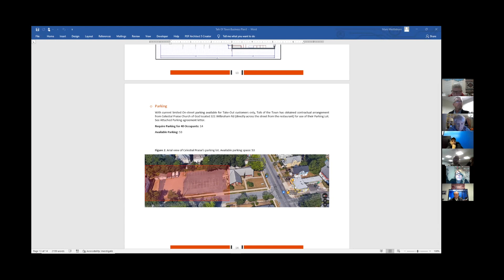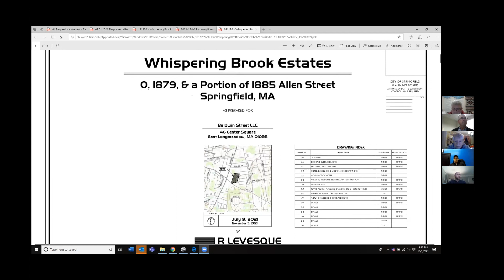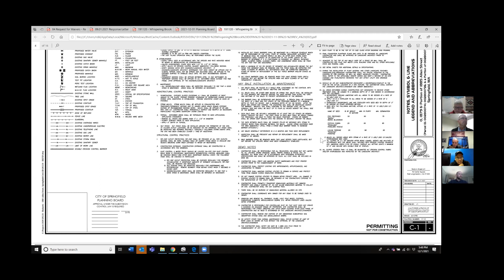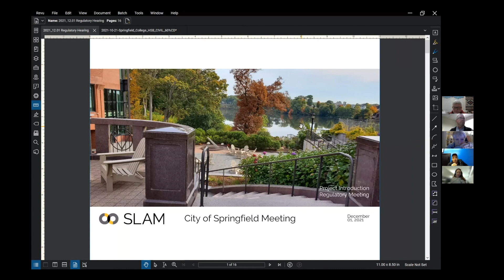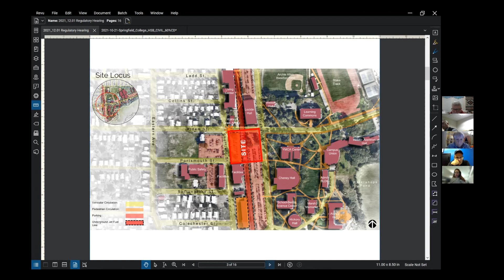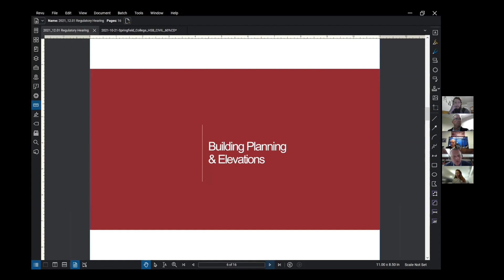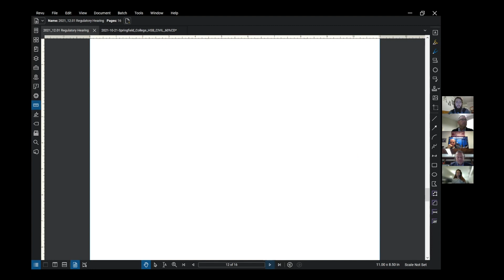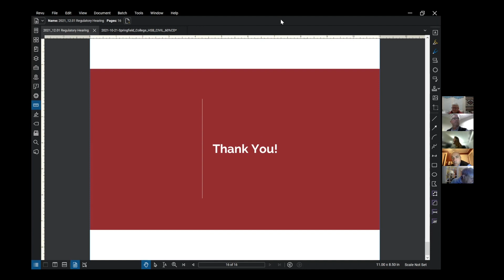Springfield Planning Board 12/1/21